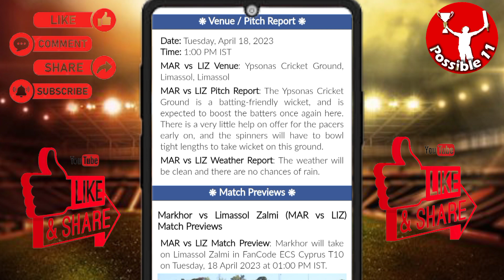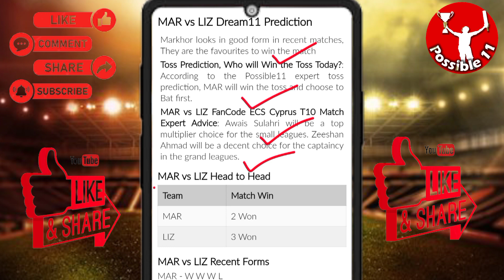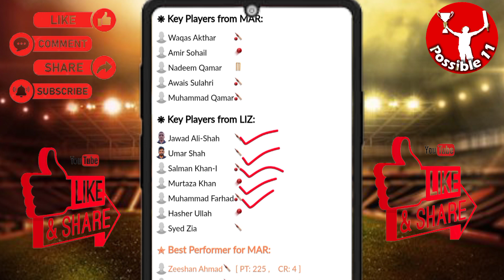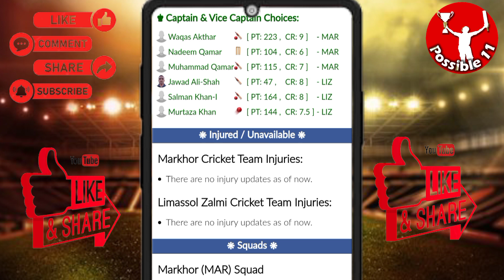MAR vs LIZ dream11 prediction | MAR vs LIZ today match prediction | MAR vs LIZ dream11 team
01:00 PM IST
MAR vs LIZ D11 Team
MAR vs LIZ Dream11 prediction
Limassol Zalmi vs Markhor T20 today match playing 11
Markhor vs Limassol Zalmi Capitals Dream11
MAR vs LIZ Dream11 today match
MAR vs LIZ Dream11 today team
MAR vs LIZ Dream11 today Prediction
Markhor vs Limassol Zalmi Dream11
MAR vs LIZ Dream11
MAR vs LIZ Dream11 team of today match
MAR vs LIZ Dream11 team prediction
MAR vs LIZ Dream11 team today match